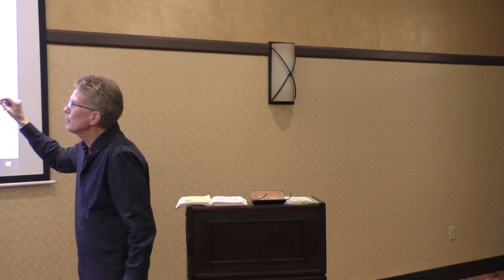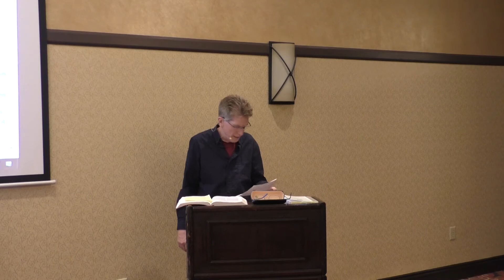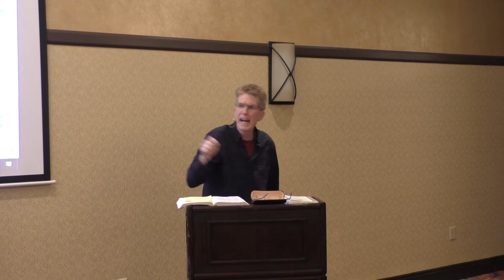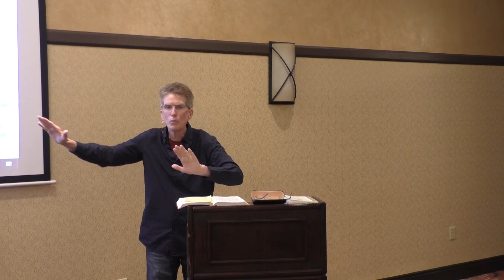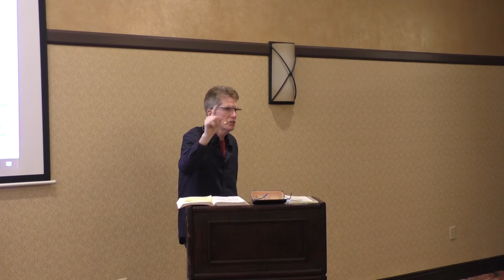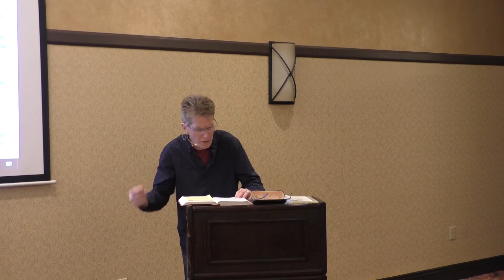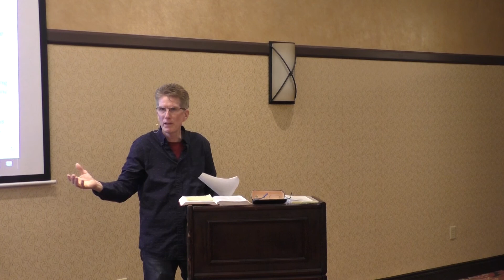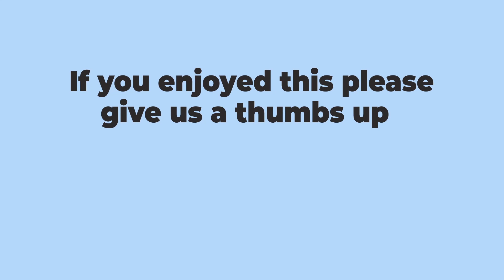Wisdom Brings Supernatural Upgrade Danny Queen May 9, 2021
Wisdom Brings Supernatural Upgrade

Danny Queen

Wisdom from God will always bring a supernatural upgrade. To see and to do anything from God’s  perspective. God always leads in the best and highest means and ways. Example: On an airline it being  moved from coach to first class.

Prov. 2:1-12 Seek Isaiah 55:6 TPT footnote

Prov. 4:5-9. Verse 1 the word hear.

John 10:4, 27 What do we hear? The Lord always speaks wisdom. Jesus is made unto us wisdom 1Cor. 1;30 Jesus speaks from what He is.

3 examples of wisdom operating.

2 Chron. 1:10 Solomon ask received wisdom and understanding to rule over the kingdom. Genesis 41:39 Joseph was discerning and wise. He went from prison to second in command in one day. Daniel 5:14 Amp. Daniel had excellent and superior wisdom.

Joseph and Daniel had the leader say they had the Spirit of God in them. Both received strategies and  insights supernaturally to do something natural. Deliver an interpretation of a dream and give a strategy  to save from future famine. Pharaoh was enriched in the during the famine because of strategies given  to Joseph, to save Jacob his father and future generations.

Wisdom has to become practical. It has to be able to work and be applied in everyone’s everyday life.

Supernatural wisdom to accomplish something and do work, and have the ability to be creative with skill  in being excellent in what we put our hand to do.
Exodus 31:1-5.

Eph. 5:17 Will of God made known brings wisdom and directs our lives. To establish the kingdom of God  through us. To demonstrate the power and wisdom of God.

James 3:13-17 v. 13 show forth conduct (manner of life) and shows us the difference between lower and  wisdom from God above. Sofia wisdom is designed to supernatural upgrade to anoint you with practical  understanding and skill in whatever you put your hand to. We are blessed to be a blessing to others.  Wisdom brings prosperity!
Paul prayed several prayers us the church the body of Christ. Here are a couple we can pray for  ourselves and fellow brothers and sisters.